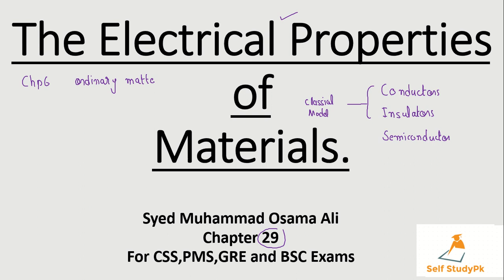The Electrical Properties of Materials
why conductors conduct electricity?
Why insulators cannot conduct charge?
what is electron gas?
Break down of insulators?
dipole formation in insulators.
semiconductors.